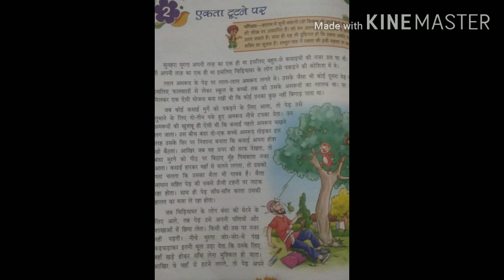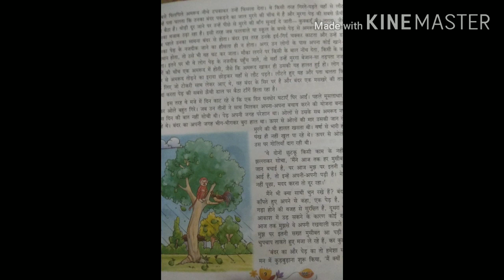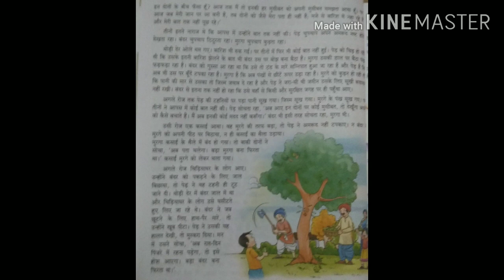Hindi Online Class For 7th (ch_2) Ekta tutne par